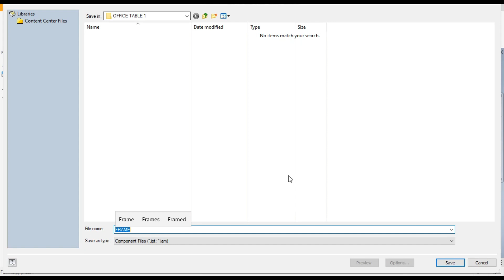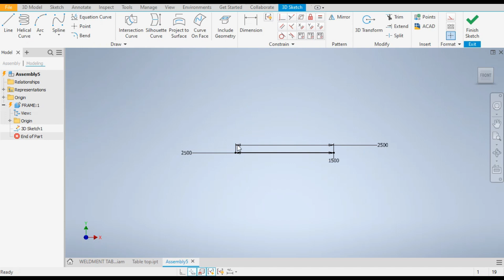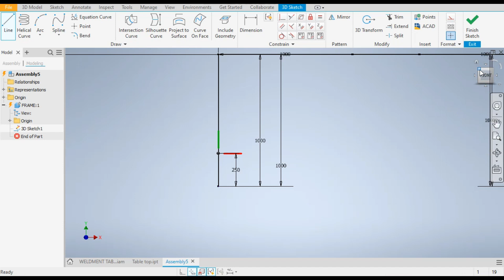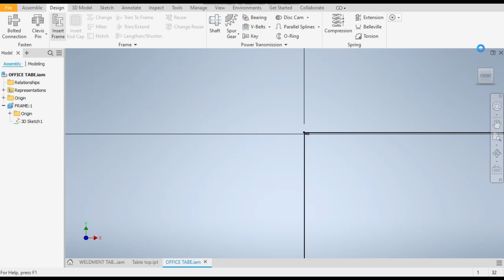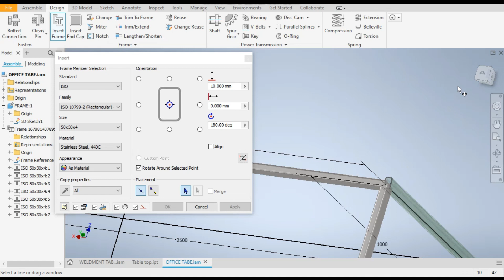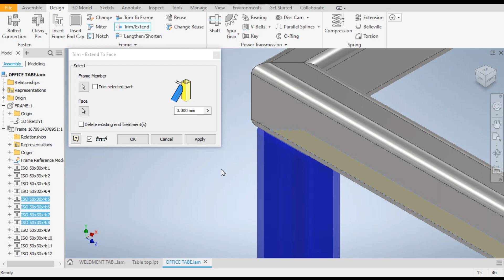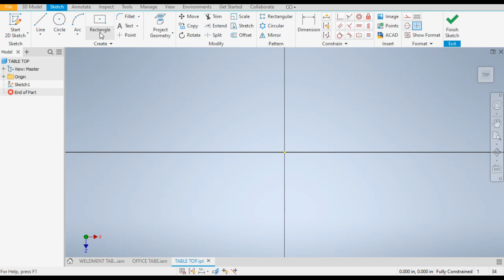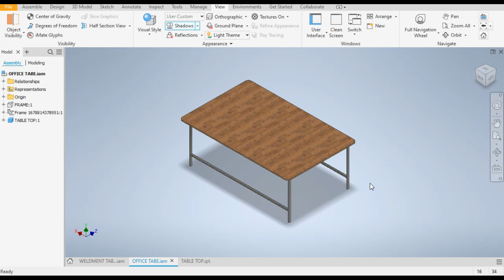Autodesk Inventor Weldment || Table Design in Autodesk Inventor Weldment || Inventor 3d Drawings Cad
inventor tutorials 2023,
inventor tutorials 2022,
inventor tutorials pdf,
mit app inventor tutorial,
advanced inventor tutorials,
autodesk inventor 2023 tutorial,
Inventor assembly tutorial,
create a coil in autodesk inventor 2023 cad tutorials,